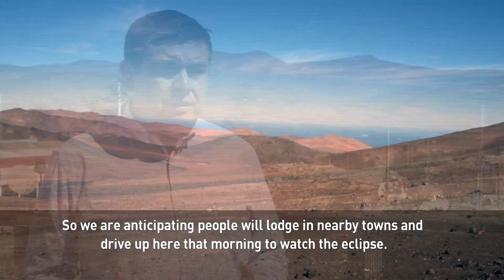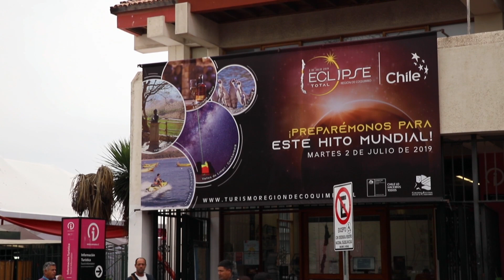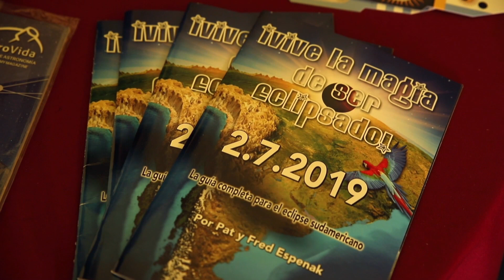Chile’s Atacama Desert becomes a tourist destination for a total solar eclipse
The Coquimbo region in Chile is gearing up for what is expected to be one of the biggest astronomical events of the century. This remote area in the Chilean desert will be the focal point for a total eclipse of the sun.

But is the region ready?

Correspondent Harris Whitbeck travelled to the Atacama Desert to find out.